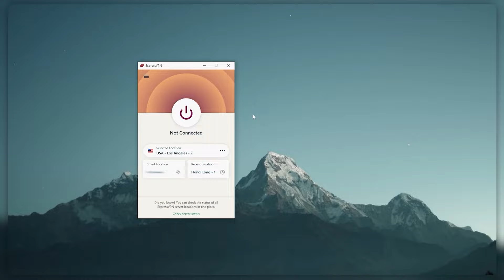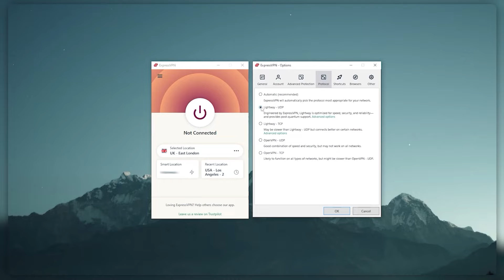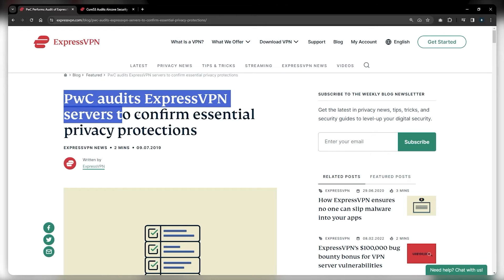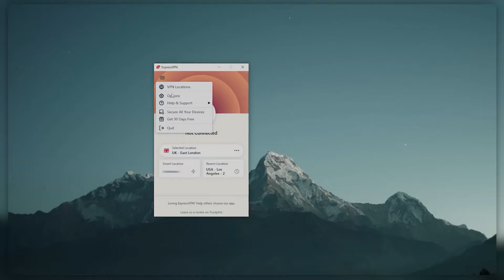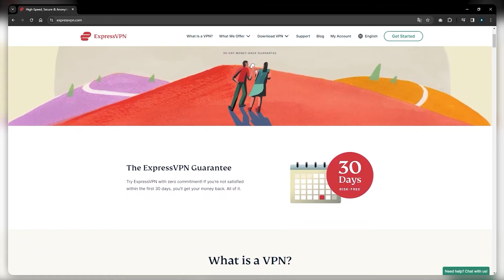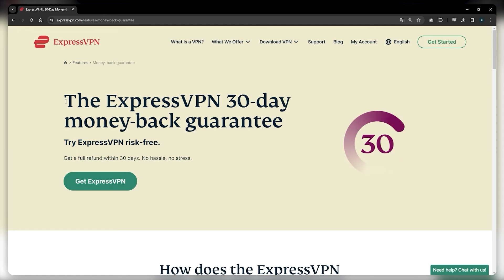How to use Expressvpn in 2025: The Only Express VPN Tutorial You'll Need!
🌐How to use Expressvpn: The Only Express VPN Tutorial You'll Need!🌐

In this video, viewers are introduced to ExpressVPN, a versatile VPN service suitable for various online activities such as streaming, torrenting, and gaming. The creator highlights the simplicity of ExpressVPN's user interface, emphasizing its plug-and-play functionality and ease of connection.

They provide step-by-step instructions for accessing different server locations to access geo-restricted content, showcasing ExpressVPN's vast server network spanning 105 countries. Additionally, the creator discusses how ExpressVPN can enhance gaming experiences by reducing ping and optimizing server connections, as well as its suitability for torrenting with optimized servers and a kill switch feature for enhanced privacy.

The video delves into the core purpose of a VPN – protecting user data and privacy online. ExpressVPN's robust security features are highlighted, including its strict no-logs policy, RAM-only servers, and independent audits verifying its security measures.

The creator recounts a real-world incident in 2017 where ExpressVPN's commitment to user privacy was demonstrated when a server seized by authorities yielded no user data, reinforcing its reliability and security. ExpressVPN's encryption methods and secure tunneling are explained, providing viewers with a comprehensive understanding of how the service safeguards their online activities from surveillance and interception.

The final section explores additional features and subscription options offered by ExpressVPN. Viewers are introduced to advanced features like split tunneling, lightweight UDP protocol selection, and advanced protection against trackers, malicious sites, and ads. The creator advises on the benefits of choosing a longer subscription plan, highlighting cost-saving opportunities and extended service durations.

They conclude by encouraging viewers to explore the links in the description for detailed reviews and special discounts, and to consider their usage needs when selecting a subscription plan, whether monthly or yearly.

Hope you enjoyed my How to use Expressvpn in 2025: The Only Express VPN Tutorial You'll Need! Video.